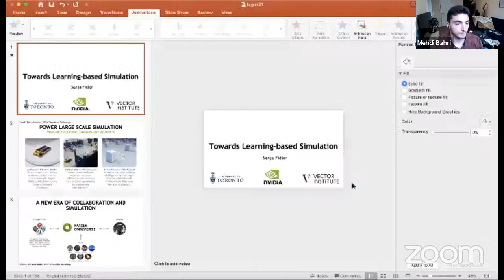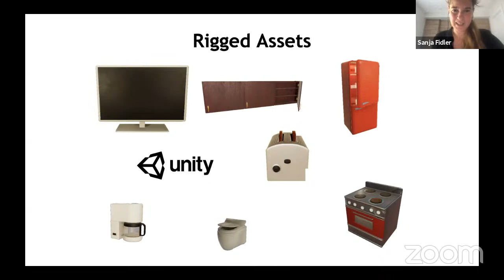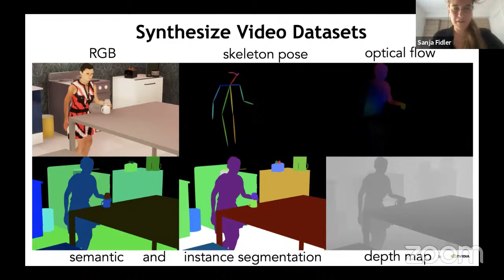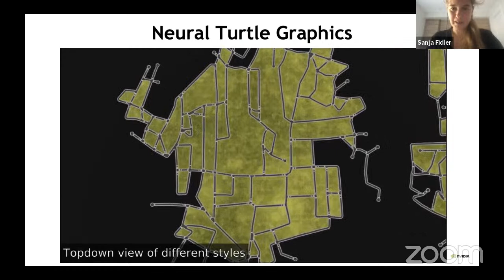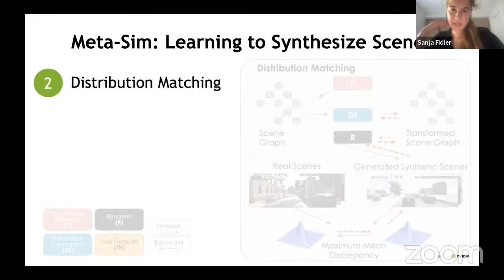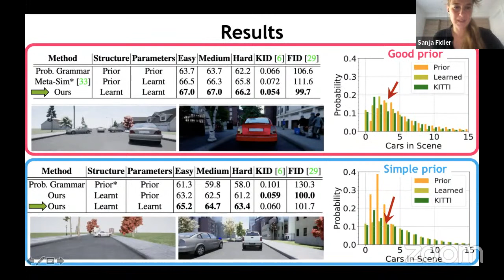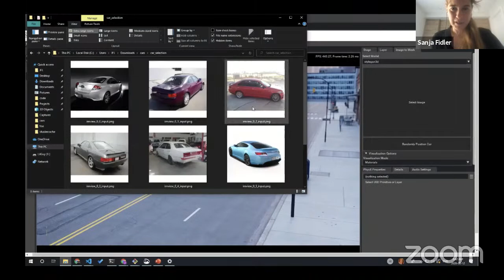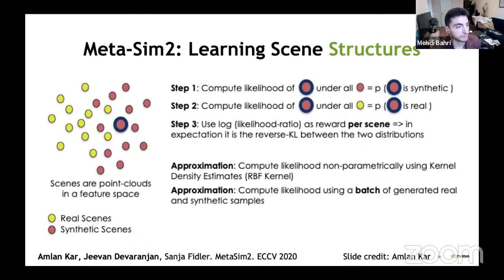LOGML - Sanja Fidler